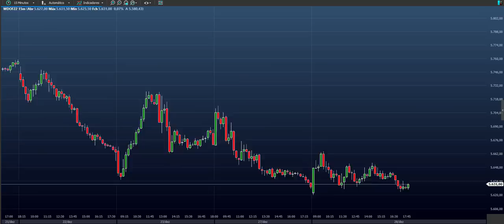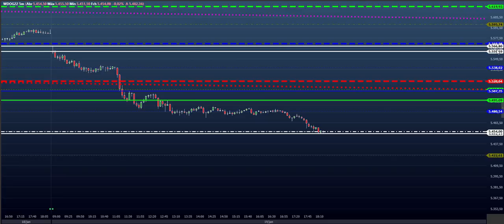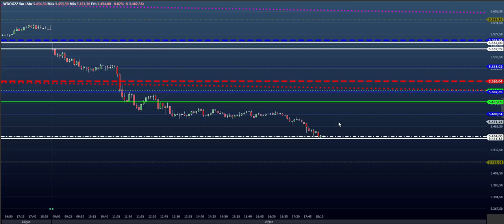ESTUDO para DAY TRADE ( MINI ÍNDICE E MINI DÓLAR ) PARA DIA 20.01 EAD B3